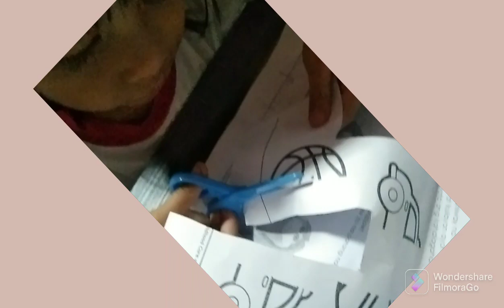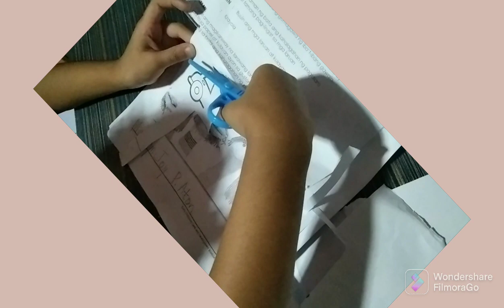Cut, paste & colors